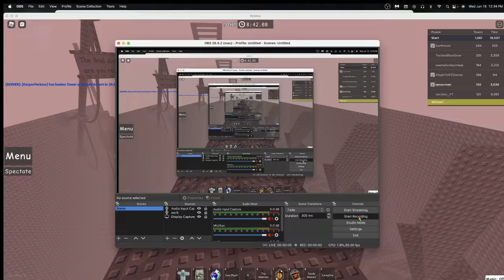Tower of Bent Trauma (Insane Wheel Part 1) Jukes Towers of Hell